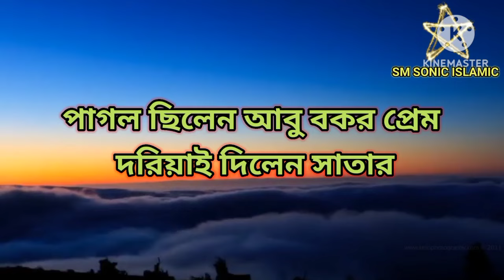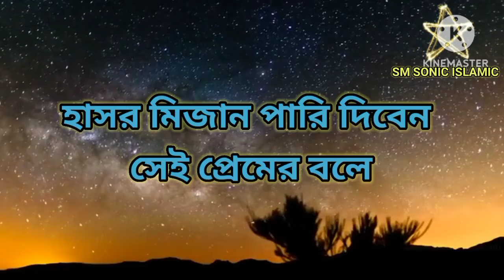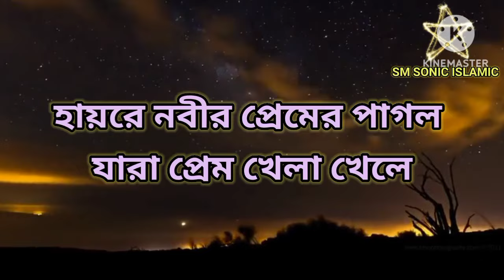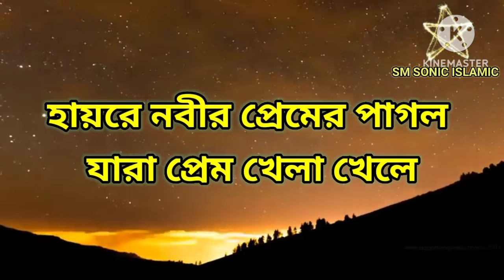NOBIR PREME PAGOL JARA PREM KHELA KHELE " নবীর প্রেমের পাগল যারা প্রেম খেলা খেলে/আফরুজা পারবিন .